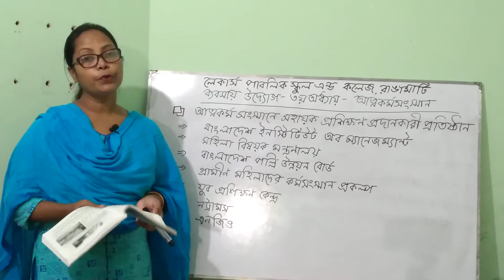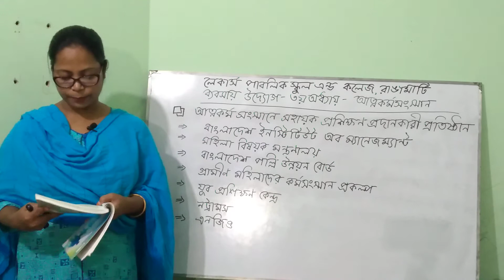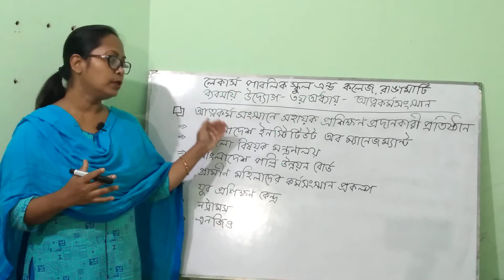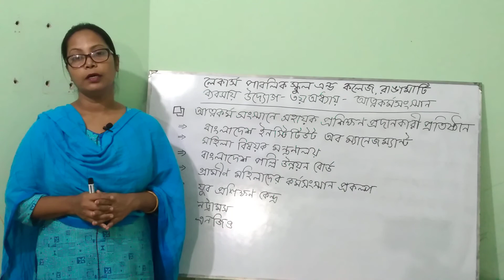ব্যবসায় উদ্যোগ-৩য় অধ্যায়- আত্মকর্মসংস্থান- পাঠ( ৩)